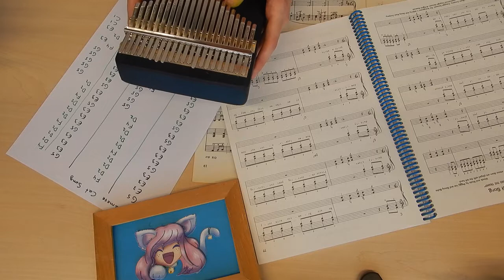"The Siamese Cat Song" from Disney's "Lady and the Tramp" (kalimba version - sheet music at the end!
At the "Keep In Mind" studio in Nieuwegein (The Netherlands) I could try out a kalimba (also called "mbira" or "finger harp"), owned by @kittyocean .
As I had brought my harp sheet music, I tried playing "The Siamese Cat Song" on the kalimba. At the end of the video, there's a photo of the kalimba "sheet music" I wrote based on the harp sheet music.

It was my first time playing kalimba with the thumb protectors.

The video was recorded with a Nikon Coolpix W300 camera mounted on a tripod.

If you cannot read Dutch and want to buy this, contact "Keep In Mind" through one of the channels linked above.

"76 Disney Songs for the Harp" by Sylvia Woods, ISBN 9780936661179